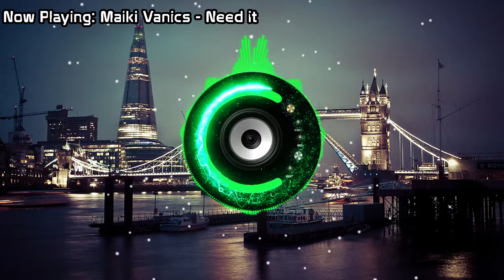Maiki Vanics - Need it (Bass Boosted)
Submit your own track in the comments or submit your track by sending us a PM via YouTube including a link to your track and any other additional information with permission to upload your track on our channel.

All music posted on this channel is meant for promotional use only. Bangin' Bass does not claim ownership of any of the tracks posted. If you like what you hear, please support the artists and labels by purchasing the music when available, and by attending shows and concerts. If you would like a song taken down, please private message us and we will take it down as soon as possible. Thank you!